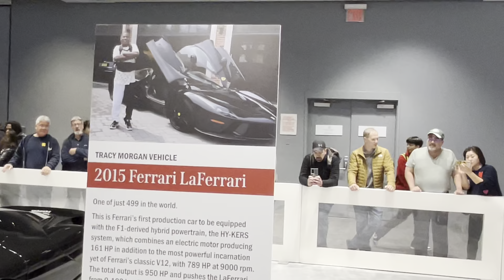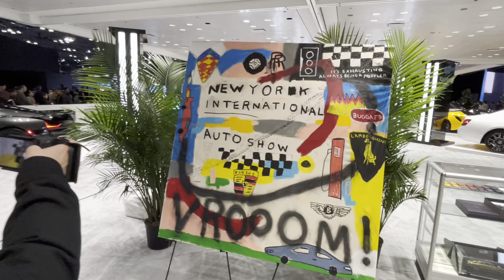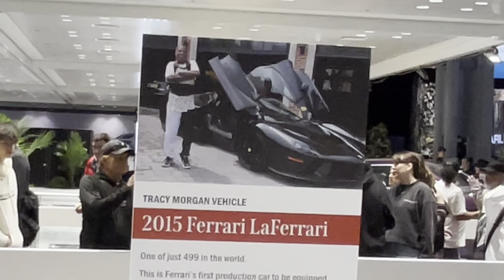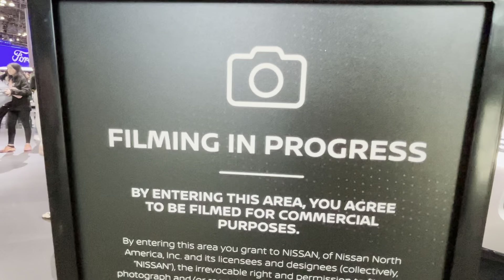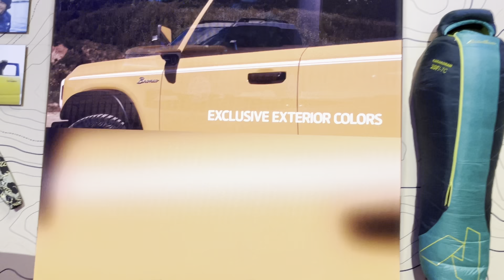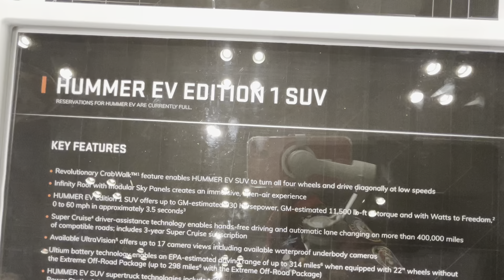NEW YORK INTERNATIONAL AUTO SHOW 2024,Sat.Mar.30th Pt.1🎬